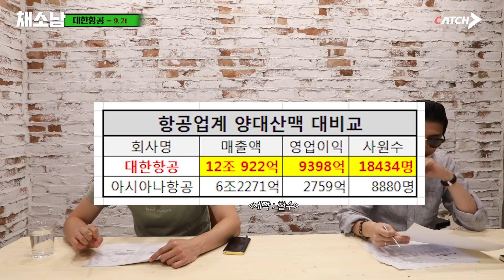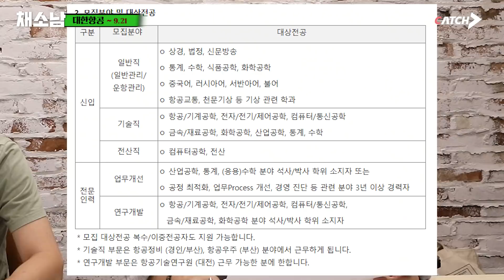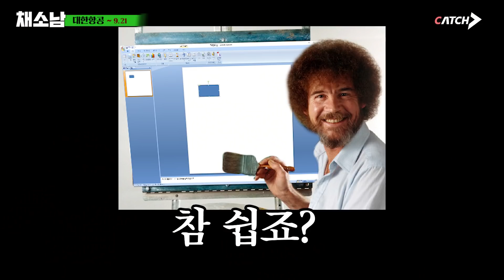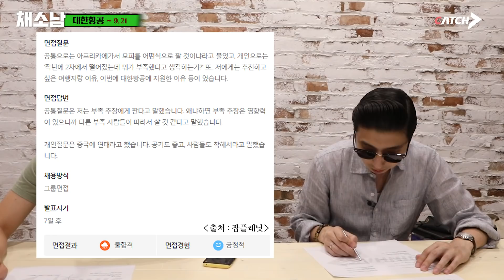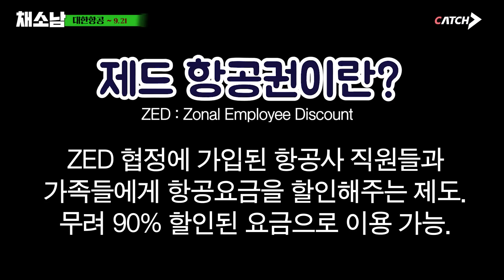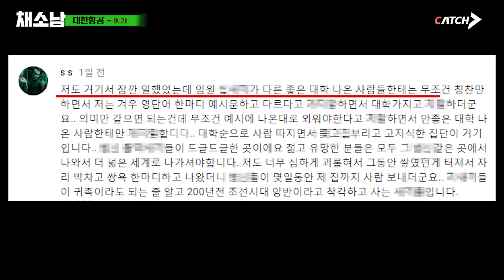대한항공 공채 시작!ㅣ자소서 꿀팁ㅣ면접 후기 대방출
진짜로?

►대한항공 전.현직자의 레알 평판 보러가기